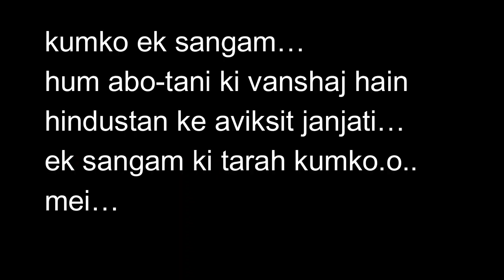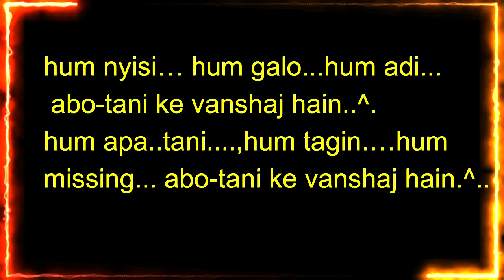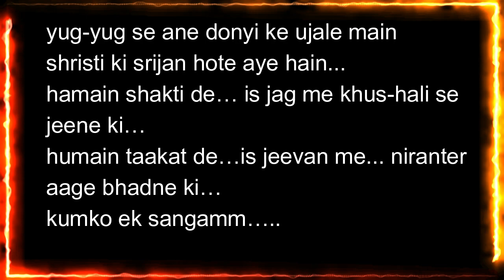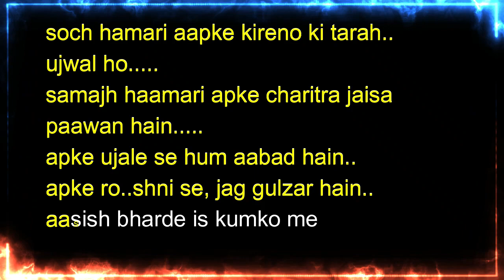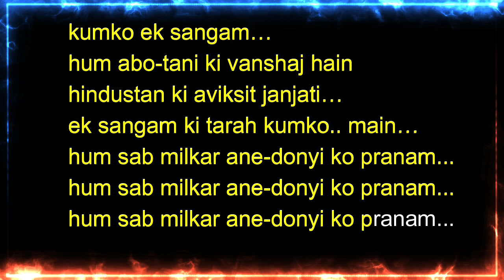Kumko Ek Sangam(KARAOKE)